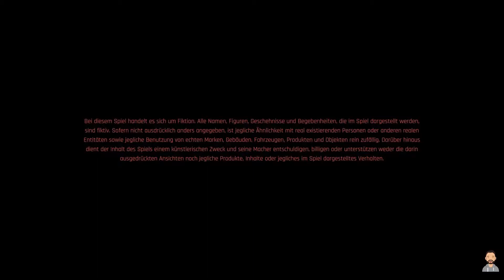GER | Let´s Play | Cyberpunk 2077 | #1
Mein Gaming-Equipment:

Gehäuse: Thermaltake View 37 ARGB
Mainbord: MSI X370 Gaming Pro
CPU: AMD Ryzen 7 1700X 3.4 GHz 8 Kerne Prozessor
Wasserkühlung: Thermaltake Water 3.0 360 ARGB Sync,
Grafikkarte: MSI RTX 2070 Super Gaming X Trio 8gb
RAM : 16 GB G.Skill - DIMM 288-PIN
Mic : Rode NT USB
Bildschirm : 2x ACER K272HLE 27 Zoll Full-HD Monitor